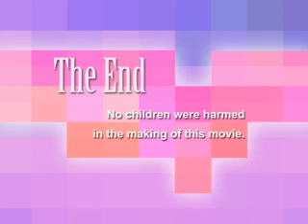Brotherly Love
Sibling Sofa Situation Sorted